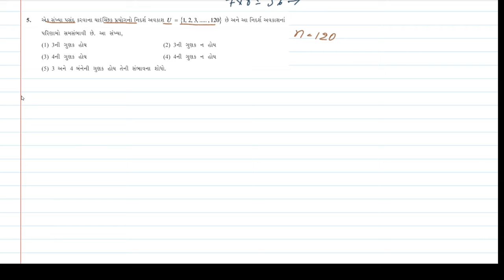30 સ્વાધ્યાય1.2 દાખલા નંબર 5 ધોરણ 12 પ્રકરણ1 ભાગ2 ગુજરાત બોર્ડ સંભાવના સોનીત સર દ્વારI સ્વાધ્યાય1.2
30 સ્વાધ્યાય1.2 દાખલા નંબર 5 ધોરણ 12 પ્રકરણ1 ભાગ2 ગુજરાત બોર્ડ સંભાવના સોનીત સર દ્વારI સ્વાધ્યાય1.2 દાખલા નંબર 5